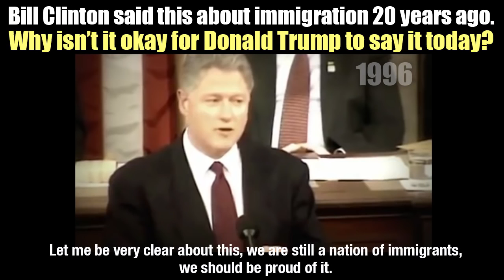Illegal Immigration - Clinton vs Trump